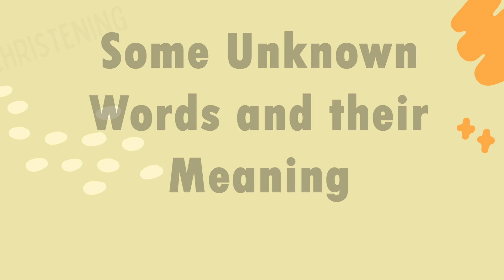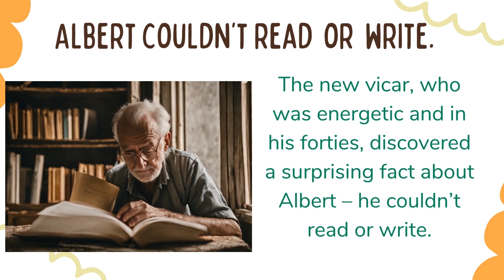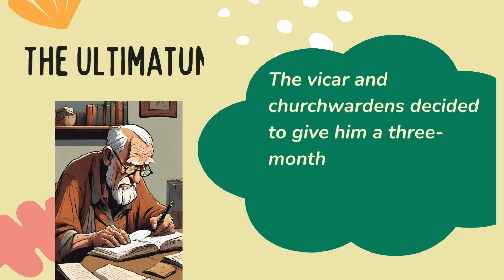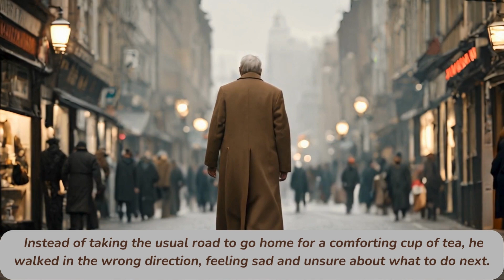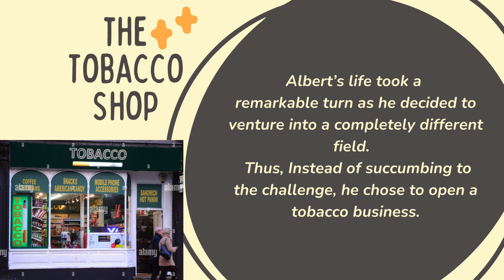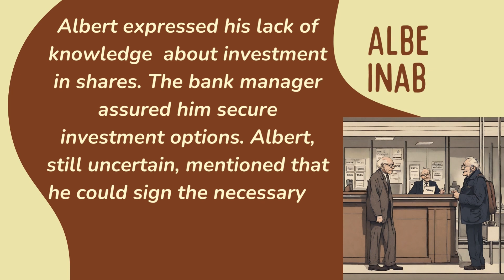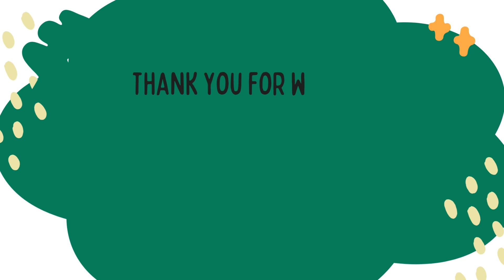The Verger by Somerset Maugham Detailed Summary in Hindi